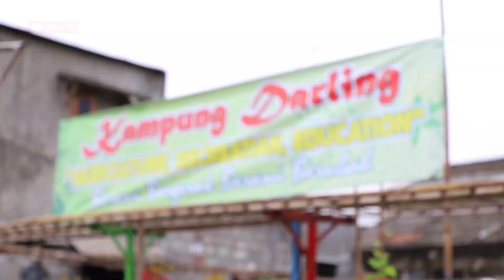PKH, Tak Hanya Menerima Tapi Beraksi [Tangerang TV]